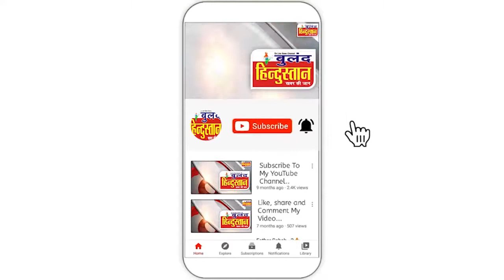काशी में पब्लिक ट्रांसपोर्ट के लिए रोपवे की होगी शुरुआत, भक्त आसमान से ही कर सकेंगे काशी के दर्शन